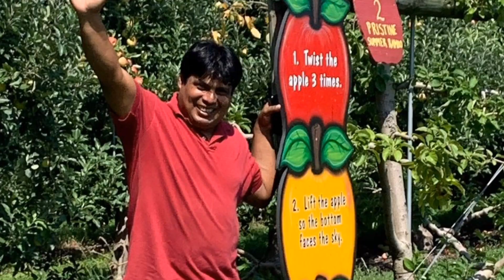En Un Lago en New Jersey ( Parte 3 Y ultima )